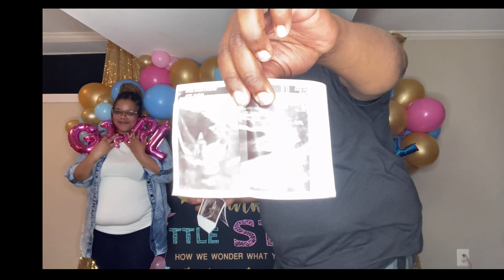Fufu’s Gender Reveal!,, team boys or team girls or team boy & girl?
Coming together to celebrate FuFu's gender reveal. We are blessed to have another set of twins on the way.

We thank everyone for the love and continued support.

Dion & Tony